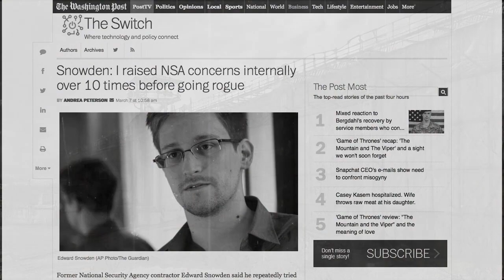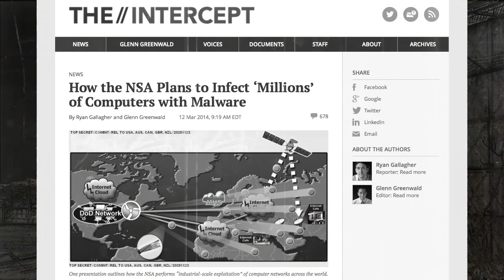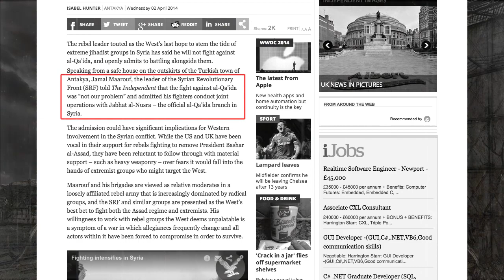Snowden, The NSA and a Crime of High Treason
The divide that separates the ruling class from from the people who  actually keep society functioning keeps getting wider and wider. Nothing illustrates this fact quite like the "debate" over the NSA's mass surveillance and Edward Snowden's role in exposing it.